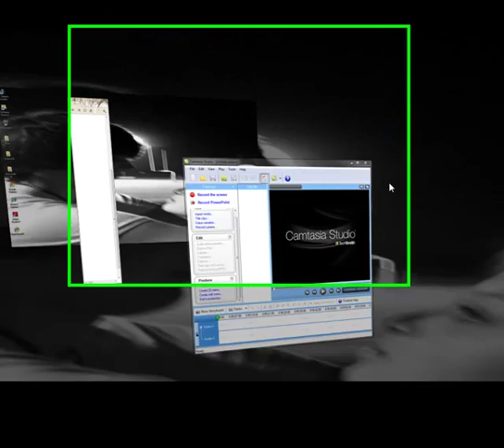I found outer space in Minecraft (real)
i really did find space in minecraft, it took a while but i did it.